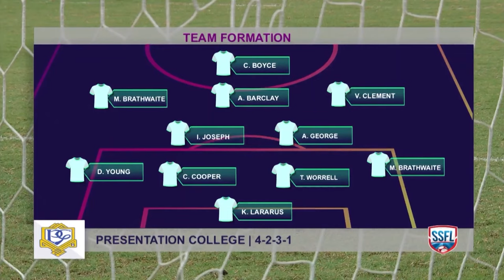Presentation College win 1-0 vs St. Anthony's College in RD13 SSFL Premiership action!